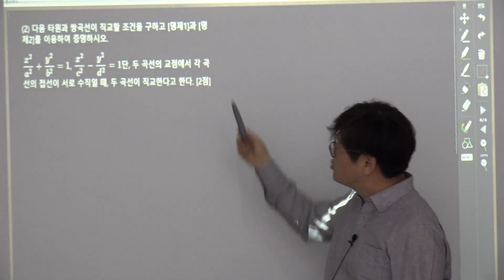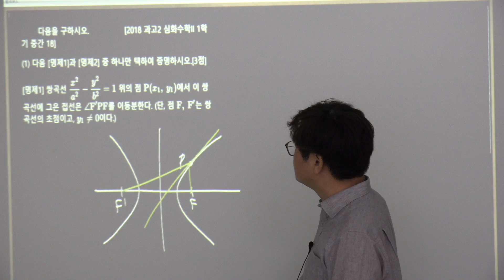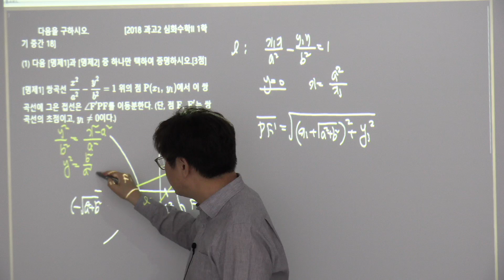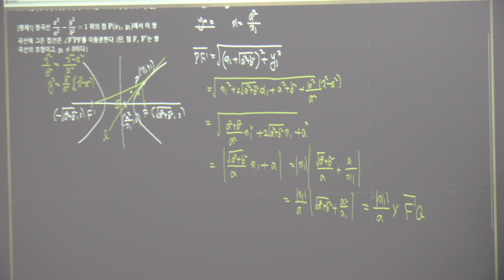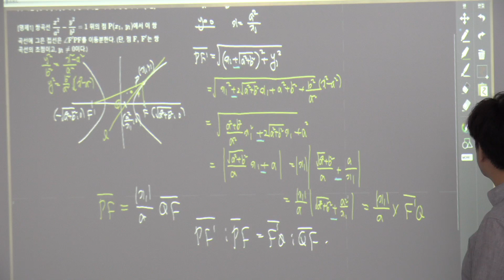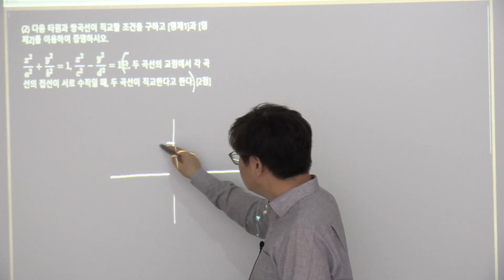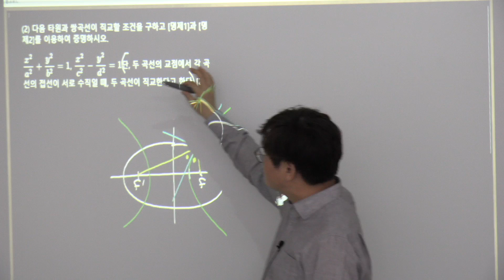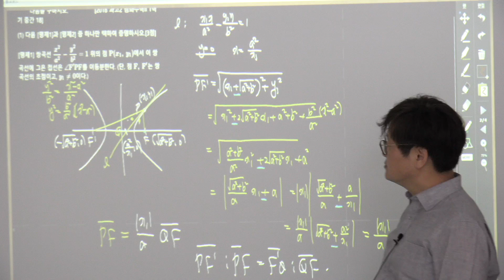2023학년도과고2학년1학기중간대비기출 42